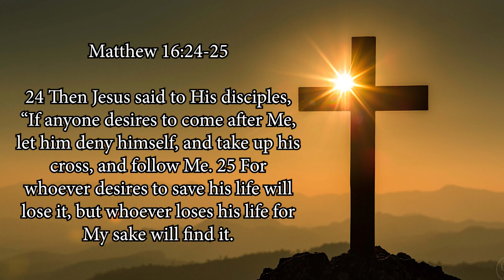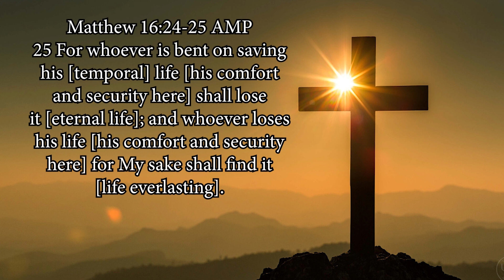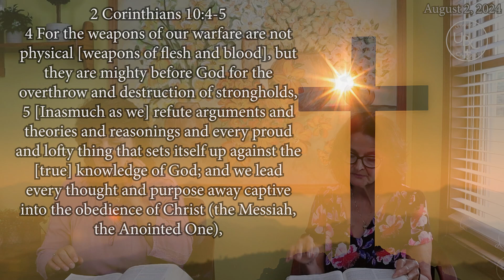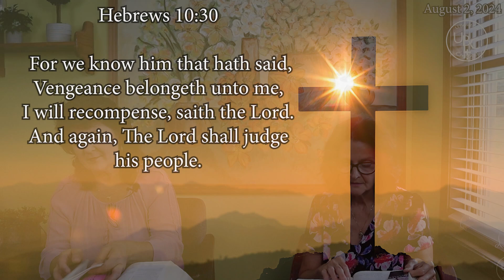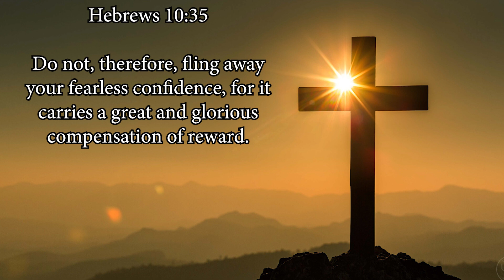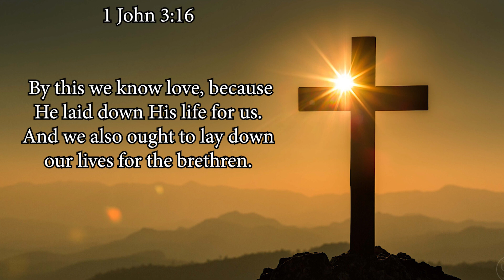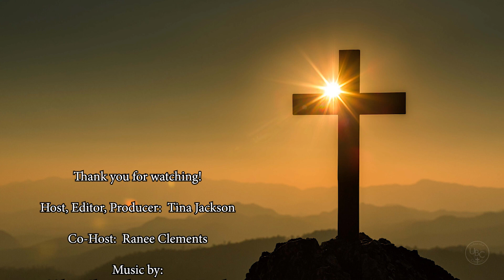PT 2 of 2 Surrender, Surrender, Surrender, UBC 193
Part 2 of 2 episodes Ranee Clements and Tina Jackson discuss the need to Surrender, Surrender, Surrender- surrendering your time, your spouse, your children, your finances and so much more.  Are you finding time with the Lord to really get to KNOW Him?  He wants a relationship with you.  It is important to cast your cares to the Lord and respond to circumstances as He would.

The Playlist: Mysteries Revealed on Speaking in Tongues will help you get activated in speaking in tongues if you are not already… don’t waste another minute… get activated today.  God would love to speak through you for your personal prayer time.

Mysteries Revealed on Speaking in Tongues
Princess Deserves Good Cheese

Always remember, “yoU are a BEAUTIFUL CREATION in Christ Jesus”
Tina Jackson